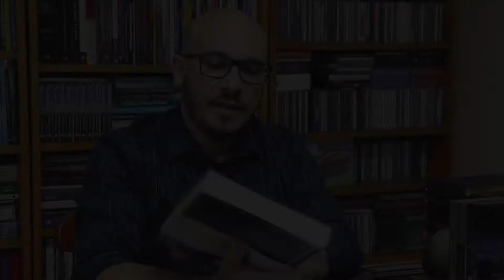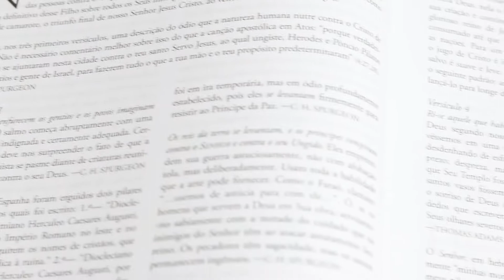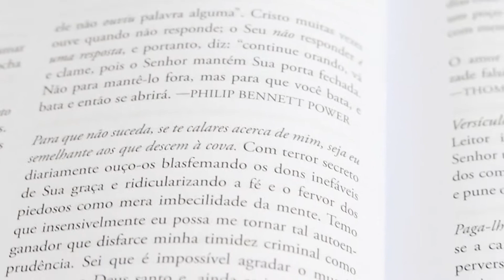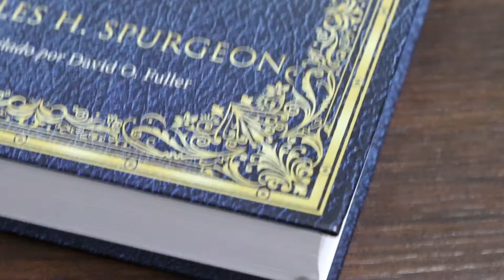O tesouro de Davi - A obra clássica de Spurgeon sobre os Salmos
Charles Haddon Spurgeon, o Príncipe dos Pregadores, levou quase metade de seu tempo no ministério pastoral escrevendo O Tesouro de Davi. Seus sete volumes ficaram completos em 1885 e venderam mais de 120.000 exemplares apenas na primeira década depois de sua publicação. Este incomparável e abrangente comentário dos Salmos tem sido amado pelos cristãos desde então.

Nesta apresentação em apenas um volume, a obra foi cuidadosamente compilada por David. O. Fuller, teólogo especialista nos escritos de C. H. Spurgeon. Conta com 4.000 elucidativos comentários de C. H. Spurgeon além de escritores eminentes como Agostinho, Calvino, Lutero, Bunyan e Matthew Henry, todos originalmente selecionados pelo próprio C. H. Spurgeon.

Os pregadores e professores apreciarão as alusões homiléticas em praticamente cada versículo e as considerações provocativas que despertam e inspiram. Este esplêndido clássico será amplamente apreciado como ferramenta de estudo pessoal do livro de Salmos ou para preparação de sermões e aulas.

-O mais apreciado comentário do livro de Salmos
-Mais de 4.000 comentários de Spurgeon e outros autores clássicos
-Prática versão compilada em um volume
-Excelente ferramenta para estudo pessoal ou preparação de sermões e aulas

19x25cm
688 páginas
Capa dura
Cód.: FC939
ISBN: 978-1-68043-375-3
Cx.: 10 un.

Gostou das novidades? Entre em contato conosco!